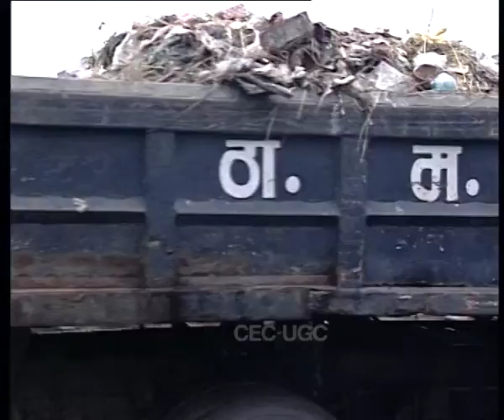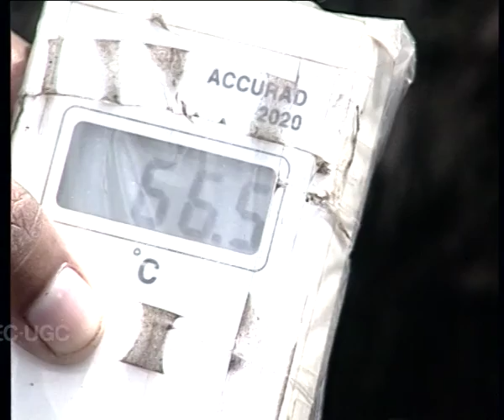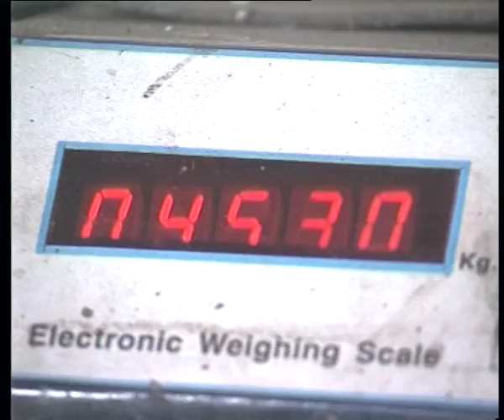It's Not A Garbage